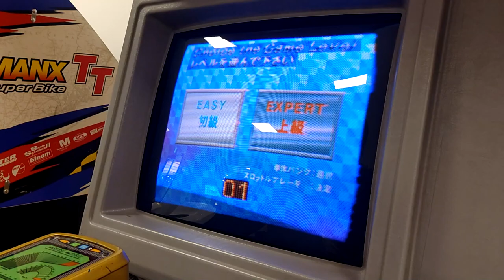[Arcade Play Sample] 1995 Dangerous Curves / 데인저러스 커브 - EASY (Bike Side)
An unique arcade racing game, developed by Taito. Players can select either motorcycle or vehicle to play this game. After selecting, players need to drive their automobiles or bikes through the track that has some wide highway, narrow curves, hairpins, or even ups-and-downs.

Controlled with two different controllers. Use a steering wheel, 2 pedals, 2-way gear shifter for vehicles. Use a throttle lever, brake and gear-shifter for motorbikes.

오토바이와 스포츠카 두 가지 가운데 하나를 선택해 도로를 따라 드라이브하는 레이싱 게임. 특이하게도 캐비닛을 정면으로 봤을 때 왼편에는 오토바이 모양의 컨트롤러가, 오른편에는 자동차 운전석 모양의 컨트롤러가 설치되어 있다. 플레이어는 원하는 컨트롤러를 선택해 게임을 플레이할 수 있다.
1995년 당시에는 아케이드 업계에 3D 그래픽의 열풍이 불고 있었고, 그 최전선에는 당연히 세가가 있었다. 그 뒤를 이어 남코가 있었고, 타이토나 캡콤 또한 3D 그래픽을 이용한 게임 개발에 참여하였다. 데인저러스 커브는 그 일련의 과정에 있었던 작품인데, 정작 플레이어들로부터 그렇게 많은 인기를 받지는 않았다고 한다.

- 여담 -
본 영상에서의 데인저러스 커브는 오토바이측의 시점 변환 버튼, 그리고 모니터 상태를 제외하면 나머지는 정상적으로 동작하는 기체입니다. 더불어 국내에서 찾아보기 극히 드문 기체이기도 합니다.